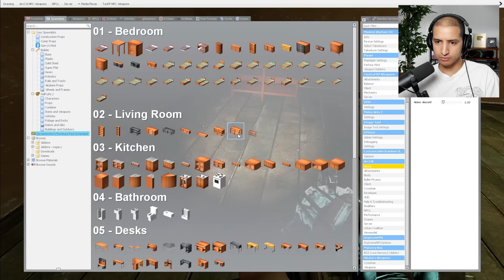I Survived a Zoochosis Apocalypse...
WE SURVIVED A ZOMBIE ZOOCHOSIS APOCALYPSE...